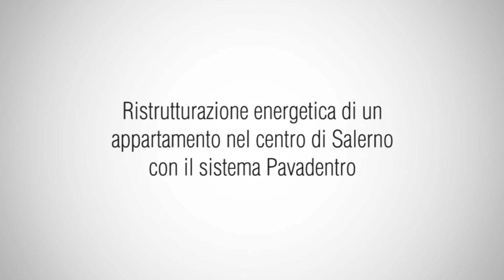Naturalia BAU: Ristrutturazione energetica di un appartamento a Salerno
Intervista con Visconti Angelo